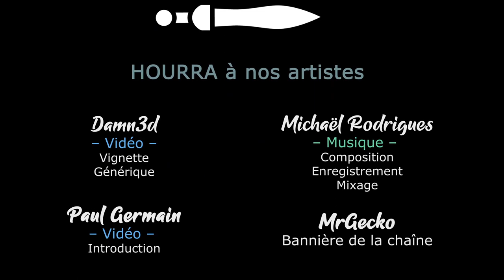EUIV - Lions of the North Multijoueurs - Ep31 [FR][LecygneNoir - Ardarin - Slan - Broudaff]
- Ardarin
- Broudaff
- Célestin
- Mallevin
- Mangazore
- Papillote
- Zmoi6